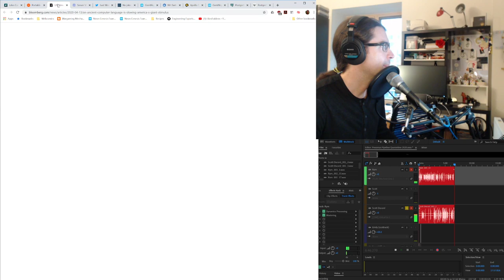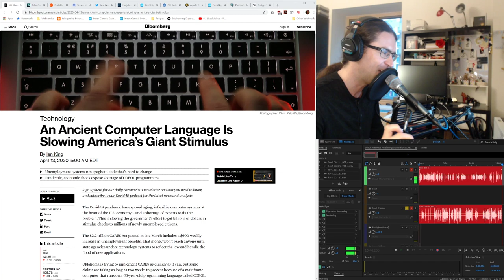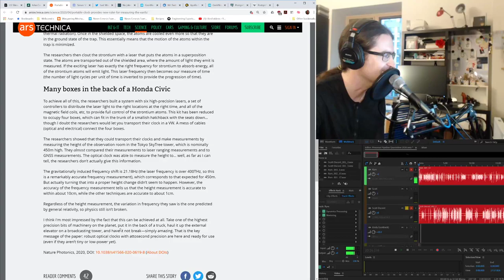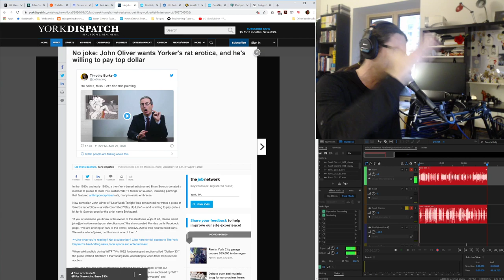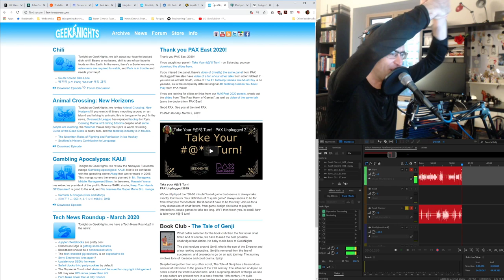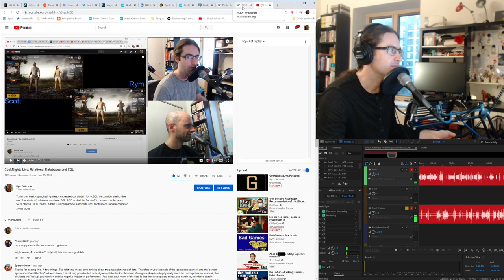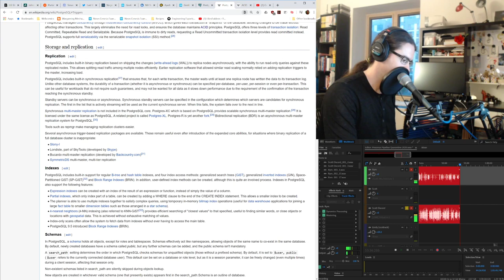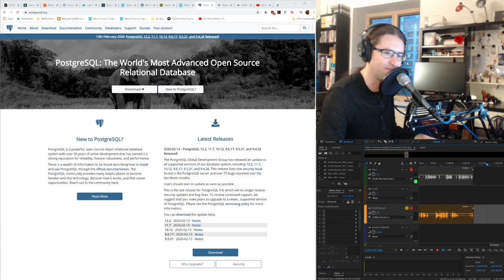GeekNights Live: Postgres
Live recording session for the Monday April 12 2020 episode of the GeekNights Podcast.

Tonight on GeekNights, we consider postgresql. The database